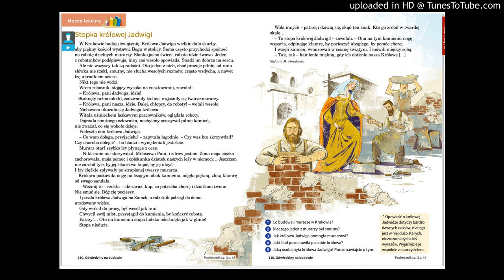Stopka królowej Jadwigi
Nagranie pochodzi z multibooka wydawnictwa Nowa Era "Wielka przygoda" kl. 1